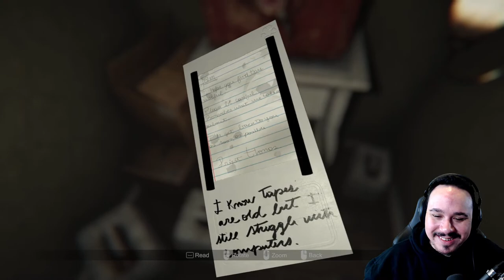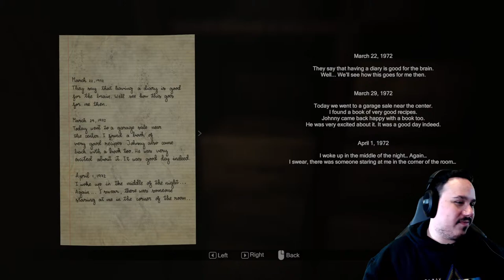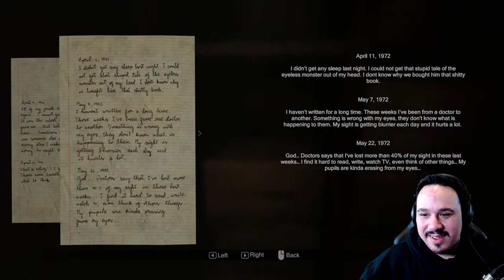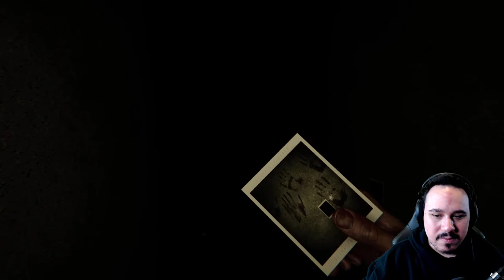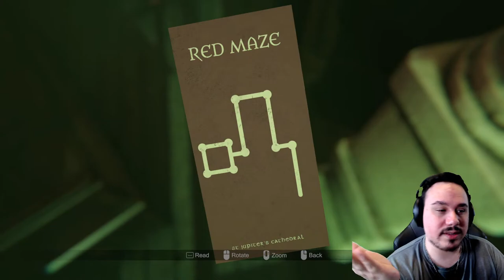THIS GHOST DOESN'T LIKE WHEN YOU TAKE ITS PICTURE | MADiSON - Part 1 (LIVE)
MADiSON is a new psychological indie horror game about piecing together a horrible memory through the lens of an old Polaroid camera.
There is a vicious entity lurking around every corner, and this ghost doesn't like when you take its picture.
The very thing that could be your escape may also be your undoing.